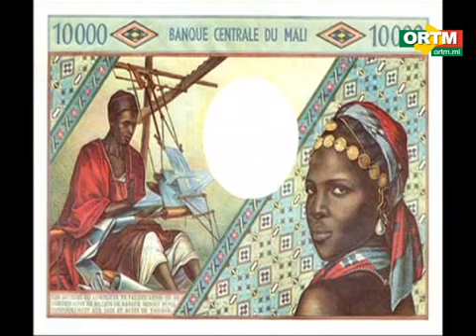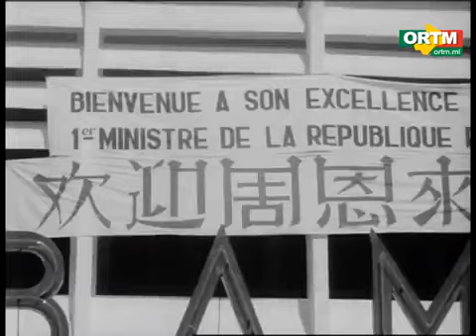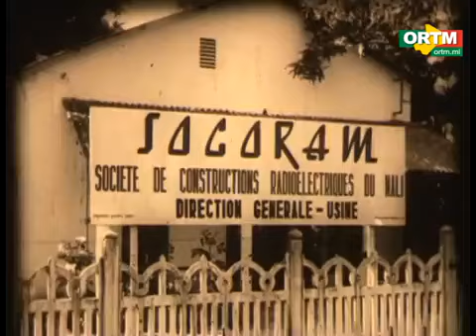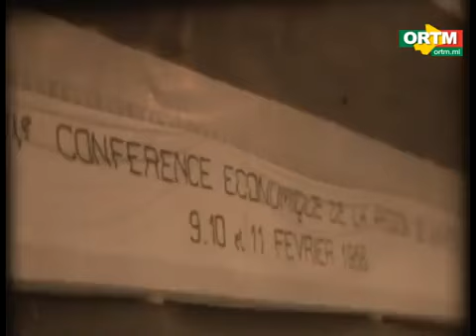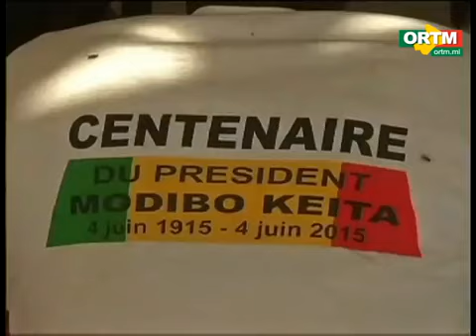Modibo Keita - premier président Malien 1960/1967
fuck le cfa ,cette monnaie de colons .